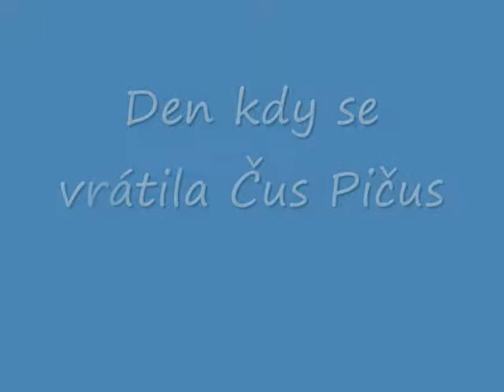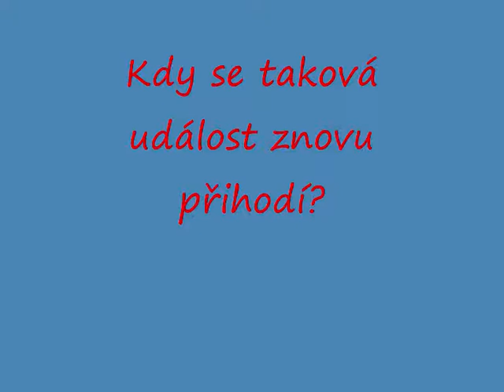Čus Pičus se vrací